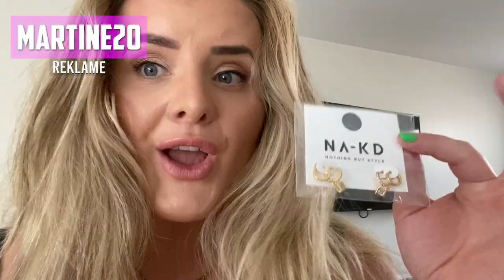Gode nyheter fra LA!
ANNONSE: NAKD

♥ Takk for at du ser på!